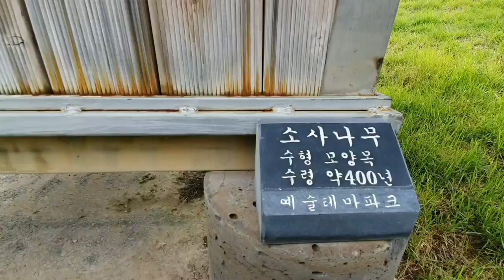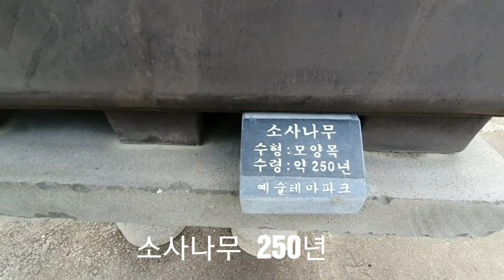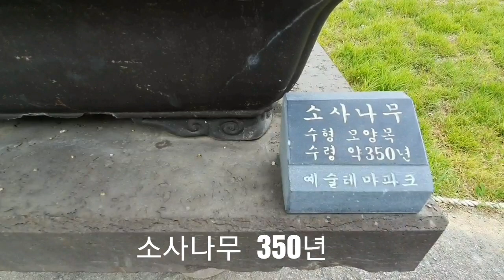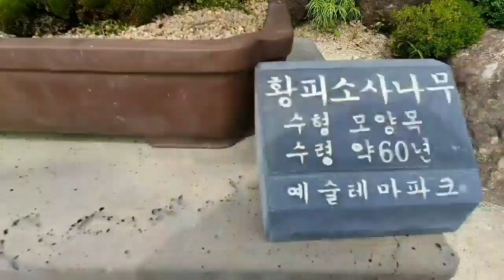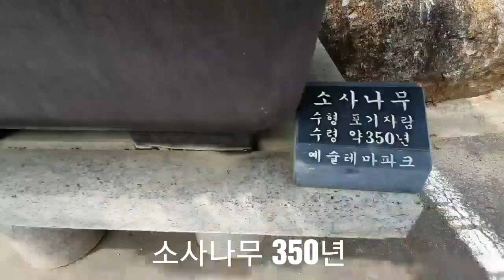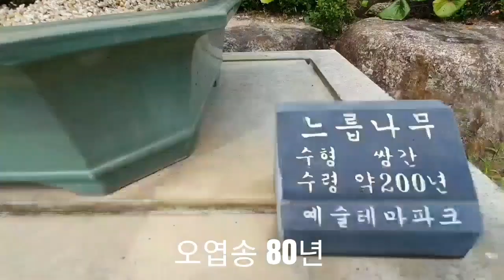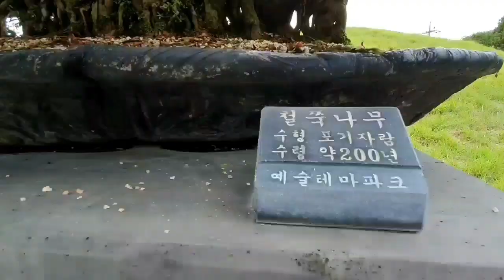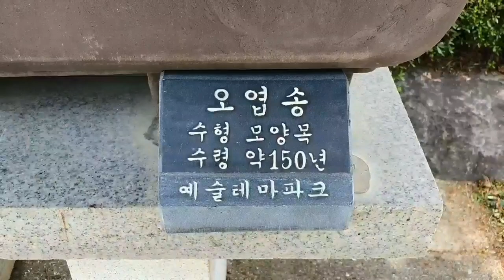소사나무/ 황피 소사나무/ 오엽송/느릅나무/ 철쭉나무/ 동백나무 분재 감상 하기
일반 적으로 보기 힘든 소사나무 외 다섯가지 종류 분재 감상 하기